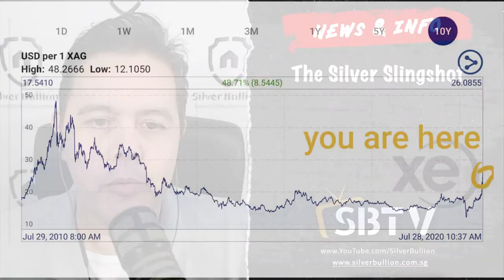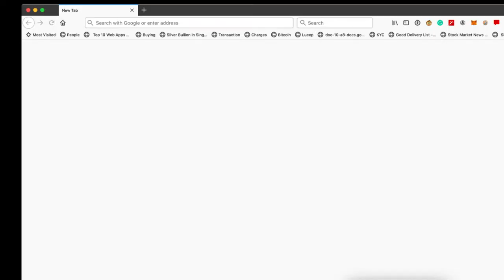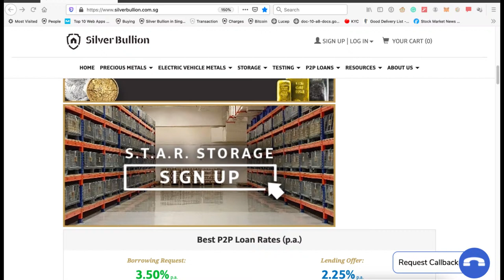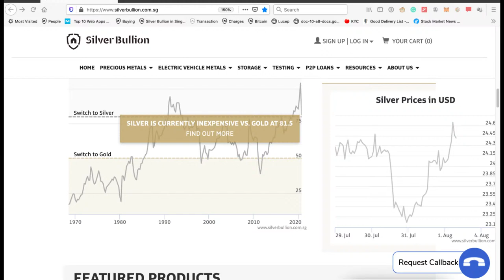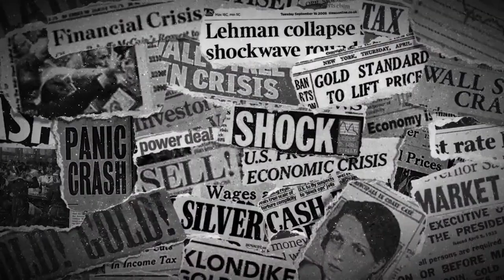LIVE Q & A With Chris Marcus From Arcadia Economics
We'll be going over some gold and silver news, and Chris Marcus from Arcadia Economics will come on board to join us for a LIVE Q & A session. Bring your questions for Chris  Marcus from Arcadia Economics and the author of "The Big Silver Short".  I'll see you at 9pm Eastern Sunday night, Monday morning at 9am Singapore.

Link to Chris' book: "The Big Silver Short"

If you are concerned about the economic and financial situation happening all over the globe and would like to know more about how jurisdictions and other things that you can do to preserve your wealth, please contact Silver Bullion at where we specialize in systemic wealth protection.